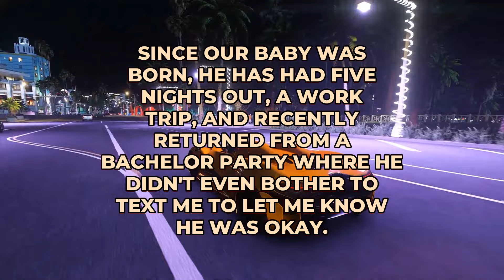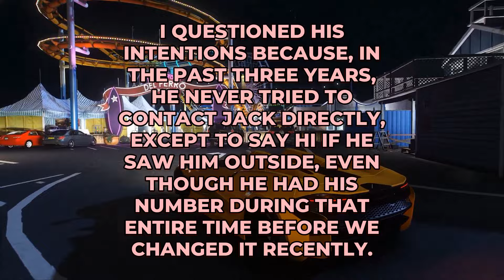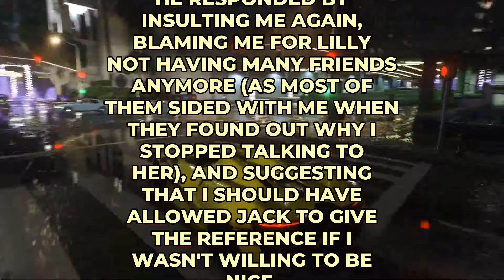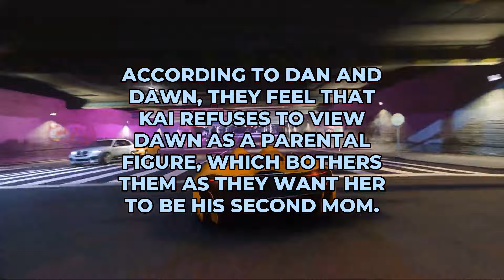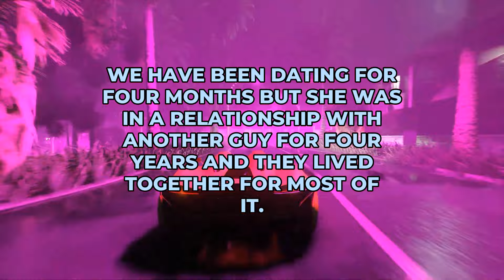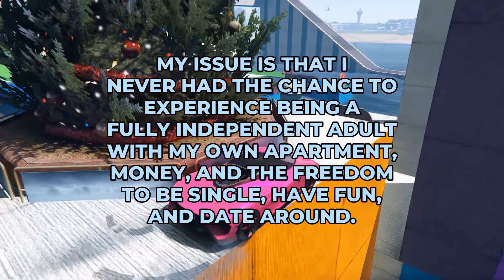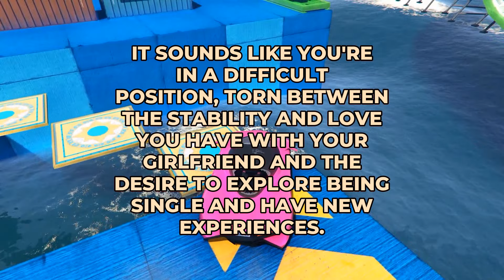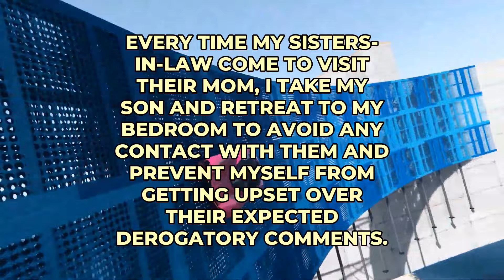My Girlfriend Is Sleeping Over AT Her Unemployed Cheating Ex-Boyfriend’s House - Reddit Podcast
Timestamps:
00:00 - Intro
00:10 - I Found Out Once Again That My Partner Of 12 Years Has Been Stealing Money From Me...
03:04 - My Thoughts
03:04 - Aita For Refusing To Help An Ex Friend With A Reference For A Job?
05:48 - My Thoughts
05:48 - Aita For Refusing To Discipline My Son When My Ex Wants Me To?
08:43 - My Thoughts
08:43 - My Girlfriend Is Sleeping Over Her Unemployed Older Cheating Ex-Boyfriend’S House
10:51 - My Thoughts
10:51 - Been In A Relationship Since 19, Contemplating Being Single
13:29 - My Thoughts
13:29 - Aita For Not Wanting My Son To Have Any Interaction With My Toxic Sister In Laws?
15:54 - My Thoughts